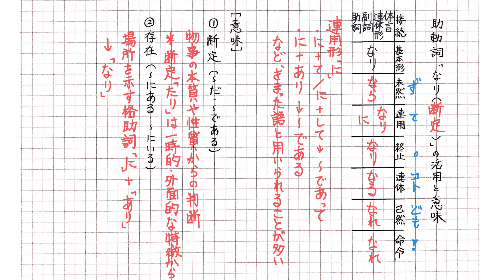助動詞「なり（断定）」【こわくない！活用暗記】